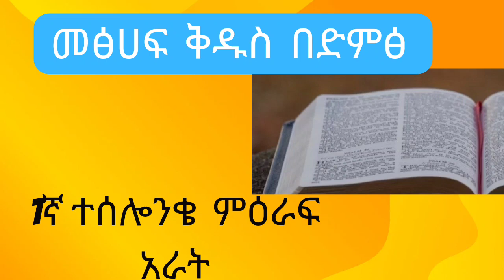1ኛ ተስሎንቄ ምዕራፍ አራት